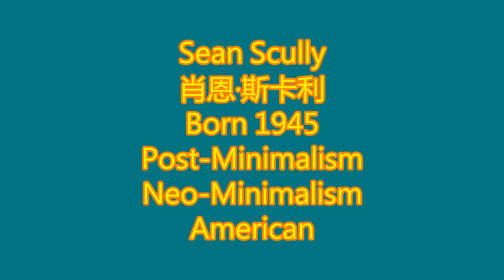Sean Scully 肖恩·斯卡利 Born 1945 Post-Minimalism Neo-Minimalism American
Sean Scully was born in Ireland in 1945 and grew up in London. He studied painting at Croydon College of Art from 1965–67 and at the University of Newcastle upon Tyne from 1967–71. In 1972 Scully was awarded a Knox Fellowship to study art at Harvard University, and in 1975, based on the merit of his early paintings, Sully won a Harkness Fellowship, which allowed him to move permanently to New York. Scully’s art is composed of geometric shapes, primarily rectangles, arranged on horizontal and vertical axes evoking architectural forms. In its harmony and spirituality, his paintings recall the traditions of early European modernism, particularly the work of Henri Matisse and Piet Mondrian, and in mood and open-ended composition, Pollock’s and Rothko’s versions of abstract expressionism. Scully’s work reconciles European order with American vigor, or more specifically, how to combine Mondrian's clarity with Matisse's sensuousness, Pollock's rhythm, and Rothko's fluidity, a question to which he gives slightly different answers with each completed work.
In the tradition of Mattisse and Rothko, Scully uses a variety of color palettes ranging from black and rich hues of brown and red, to vibrant colors such as pink, canary yellow, and azure blue. Each color scheme represents a different group of paintings and stage of development in Scully’s artistic career. Scully continues to investigate and elaborate on various geometric forms in different media: for example, oil, pastel, or watercolor compositions focusing on stripes. In 1981, he began experimenting with differing panel sizes such as The Phillips Collection’s Red and Red (1986).
From 1977–1983, Scully taught at Princeton University and in 1983 established his own studio in New York, and he has other studios in Germany, England, and Spain. With his subtle and diverse color combinations and strong compositional constructions, Scully continues as a highly regarded contemporary artist. Scully’s works are collected by many museums around the world, including The Phillips Collection, which was the second American museum to acquire his work.
肖恩·斯卡利於1945年在愛爾蘭出生，在倫敦長大。他於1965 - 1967年在克羅伊登藝術學院學習繪畫，1967年至71年在泰恩河紐卡斯爾大學學習。 1972年，Scully獲得了諾克斯獎學金，在哈佛大學學習藝術，1975年，根據他早期繪畫的優點，Sully獲得了Harkness獎學金，讓他永久地移居紐約。 Scully的藝術由幾何形狀組成，主要是矩形，佈置在水平和垂直軸上，喚起建築形式。在他的和諧與靈性中，他的作品回顧了歐洲早期現代主義的傳統，特別是亨利·馬蒂斯（Henri Matisse）和彼得·蒙德里安（Piet Mondrian）的作品，以及波洛克和羅斯科（Rothko）的抽象表現主義的心情和開放結構。 Scully的工作使歐洲秩序與美國的活力相協調，或者更具體地說，如何將Mondrian的清晰度與馬蒂斯的感性，波洛克的節奏和羅斯科的流動性結合在一起，這個問題與每個完成的作品都有不同的答案。
在Mattisse和Rothko的傳統中，Scully使用各種調色板，從黑色和豐富的棕色和紅色色調到充滿活力的色彩，如粉紅色，金絲雀黃色和天藍色。每個配色方案都代表了Scully藝術生涯中不同的繪畫和發展階段。 Scully繼續研究和闡述不同媒體中的各種幾何形式：例如，油畫，柔和或水彩作品集中在條紋上。 1981年，他開始嘗試不同的面板尺寸，如“菲利普斯系列”的紅與紅（1986）。
從1977年至1983年，Scully在普林斯頓大學教書，1983年在紐約建立了自己的工作室，在德國，英國和西班牙也有其他工作室。隨著他的微妙和多樣的色彩組合和強大的組合結構，Scully繼續作為一個備受尊敬的當代藝術家。 Scully的作品是由世界各地的許多博物館收藏的，包括Phillips Collection，這是美國第二家獲得作品的博物館。